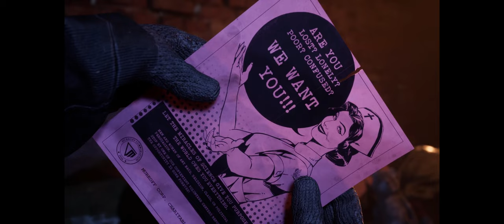OUTLAST TRIALS #001 Willkomen in der Anstalt